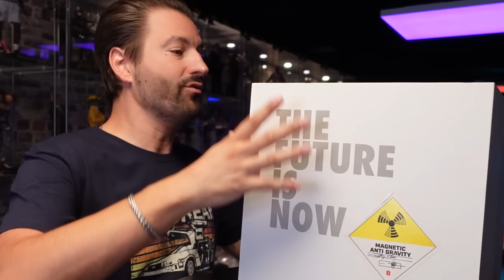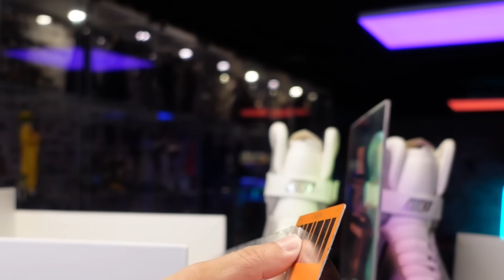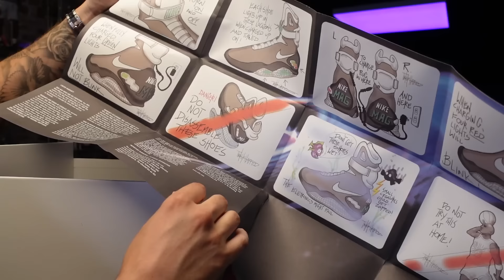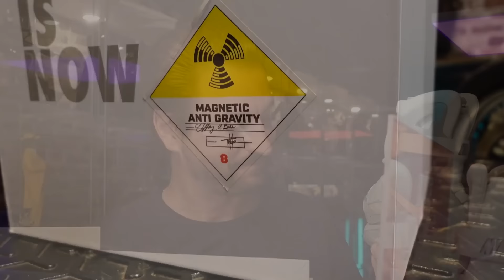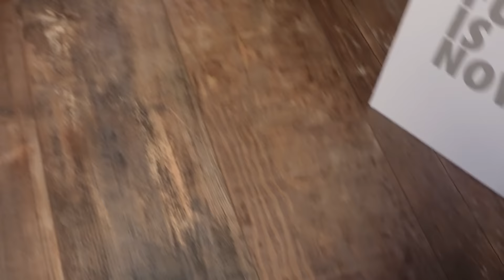JE REÇOIS LA NIKE MAG AUTOLAÇANTE DE RETOUR VERS LE FUTUR 2 ! (UNBOXING)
↓ Déroule la barre d'infos ↓
📌 Une question ?
📌 La montre de Marty Mcfly ⌚
💡  Le Coffret Intégrale Retour vers le futur : Trilogie [Blu-ray + Copie digitale] ⤵

● ME SUIVRE ●